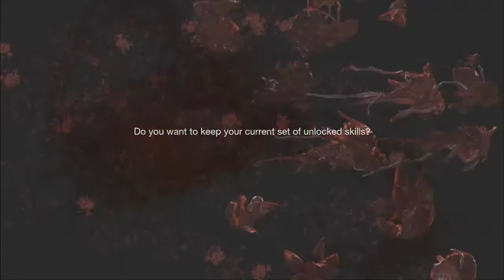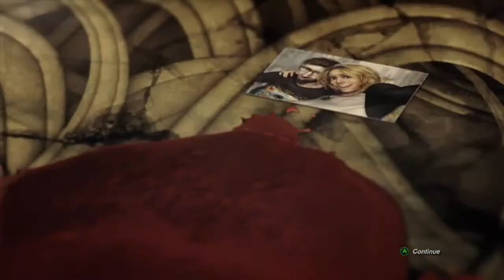Splatterhouse (XBOX 360)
Just playing a little Splatterhouse on the XBOX 360. I apologize for not having a camera setup at the moment - I will fix that soon.